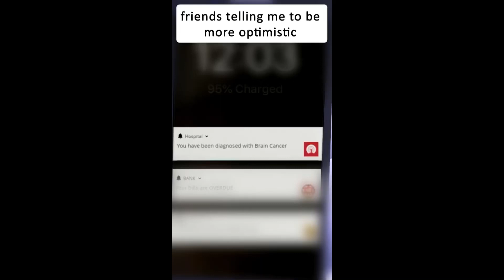the price ain't right